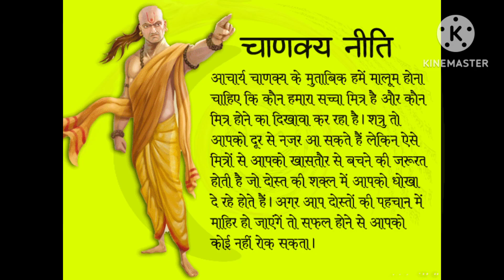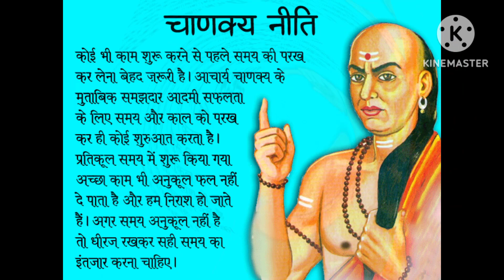चाहे मर जाना लेकिन पत्नी को ये चार बाते कभी मत बताना।। एक बारजरूर देखे पूरी श्रद्धा से II Krishna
चाहे मर जाना लेकिन पत्नी को ये चार बाते कभी मत बताना।। एक बारजरूर देखे पूरी श्रद्धा से IIKrishna

santoshjoshigyan
वास्तु शास्त्र Vastu Shastra, Jyotish Shastra | Chanakya
Neeti Motivational | Chanakya Niti full in hindi |Motivational Video | Roshan Zindagi

गलती से भी पूजा घर में इन चीजों को ना रखे
भयंकर गरीबी आती है।
कंगाल बना देगा आपको ये चीजें ।
घर में कनखजुरा दिखना शुभ है या अशुभ ?
क्या कहती है ज्योतिष शास्त्र ?
कनखजुरा दिखना कोई आम बात नहीं
कौन सा कर्म करने से छूछुन्दर या गधा में जन्म मिलता है ?
जैसा कर्म वैसा जन्म ||Garur puran।।garud puran।।
santosh joshi gyan
karm bada ya bhagya
संतोष जोशी ज्ञान
viral video
trending
garud puran katha in hindi
garud puran episode 1
garud puran katha
chanakya dialogues
chanakya niti
chanakya tv
chanakya movie
chanakya full movie in hindi
dubbed 2020
chanakya niti full in hindi
chanakya episode 1
chanakya serial
chanakya chanakya tamil song

Note: The Constitution of India provides the right of freedom, given in articles 19, 20, 21 and 22, with the view of guaranteeing individual rights that were considered vital by the framers of the constitution.In many videos, photos and video clips are taken in
standard/Symbolical (For Example Only) form, for you to explain the news more clearly, if this is suitable for you then watch our video otherwise don't watch, Thank You.